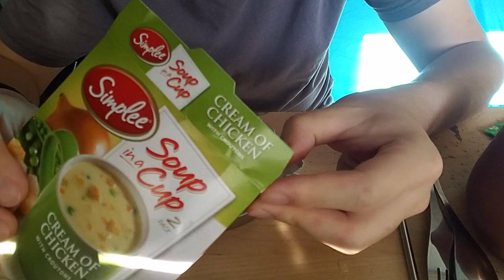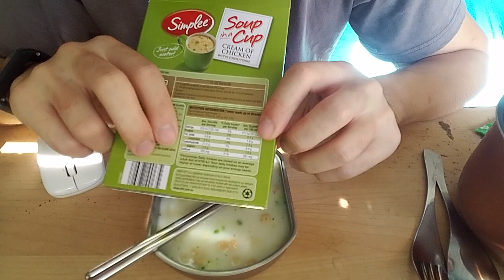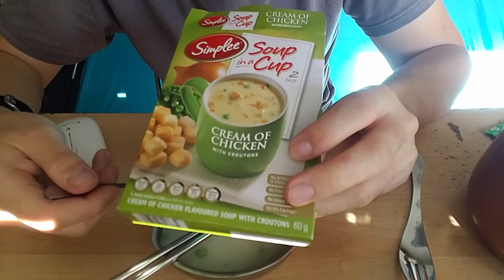澳大利亚WHV第30日番外篇：奶油鸡肉汤。20170118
这东西不好吃。明天会上一个牛逼的视频。已经录完在传了。明天就差不多传好了。
美食美食测评
澳大利亚
澳洲
WHV
奶油鸡肉汤